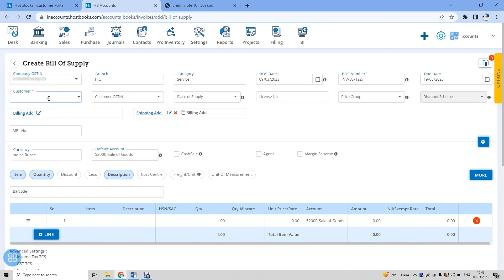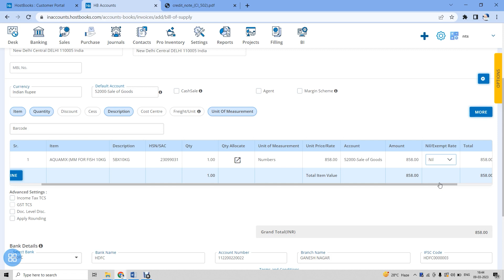HostBooks ERP Solution : ( Sales Module ) : How to Create Bill of supply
In this tutorial, we will guide you through the process of attaching a document with a sale invoice in the HostBooks ERP Solution's Sales Module.

Attaching documents to invoices is a crucial step in any business transaction as it provides a record of the details of the transaction. It also helps in resolving any disputes that may arise in the future.

The HostBooks ERP Solution's Sales Module makes it easy to attach documents to invoices. In just a few simple steps, you can attach the relevant documents to the invoice and maintain a proper record of the transaction.

To attach a document to a sale invoice, first, you need to navigate to the Sales Module in the HostBooks ERP Solution. Once you are in the Sales Module, select the invoice you wish to attach a document to.

Next, you will see an option to attach documents to the invoice. Click on this option and select the document that you wish to attach. You can choose to upload a document from your computer or select a document that is already saved in the system.

After selecting the document, click on the 'Attach' button to attach it to the invoice. The document will now be visible in the invoice and can be accessed whenever required.

With the HostBooks ERP Solution's Sales Module, attaching documents to invoices is a breeze. It helps you maintain accurate records of your transactions and ensures that you have all the necessary information in one place. So, if you're looking for an efficient way to manage your sales and invoices, give HostBooks ERP Solution's Sales Module a try today!